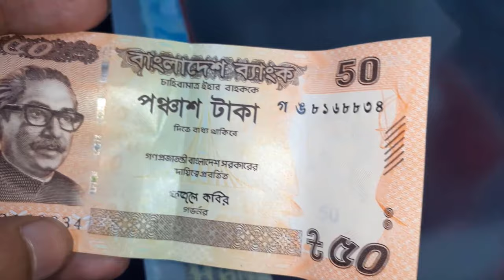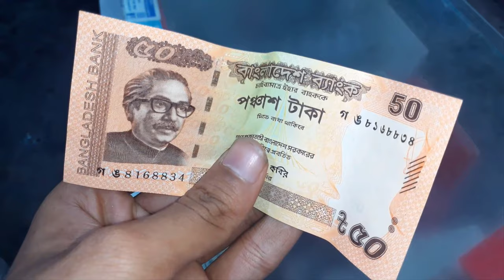Bangladesh Free Stock Video - Bangladesh Free Stock Footage - Bangladesh Videos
2021 Apple 11-inch iPad Pro

Best Smartphone

Best 2TB External Hard Drive